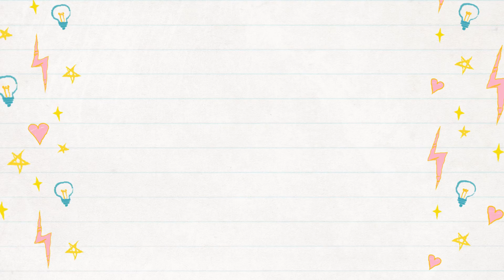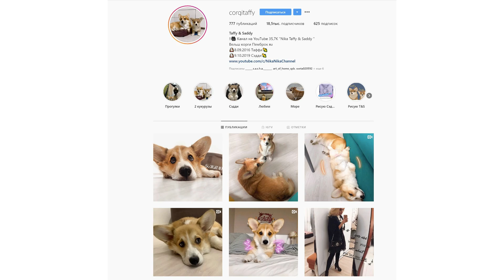НЕЖНОСТИ КОРГИ❤️ Сэдди целует с любовью Таффи